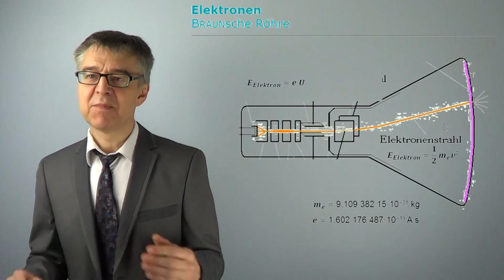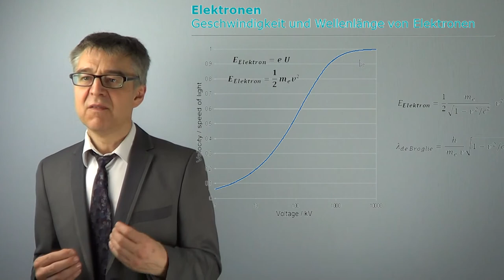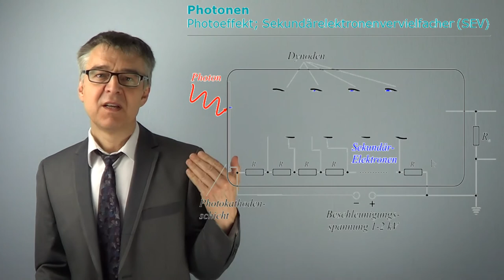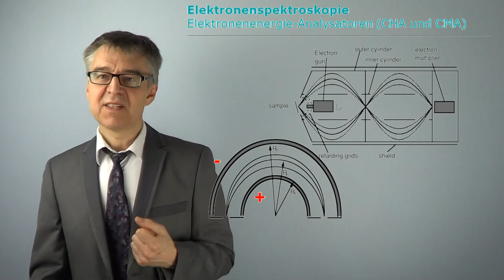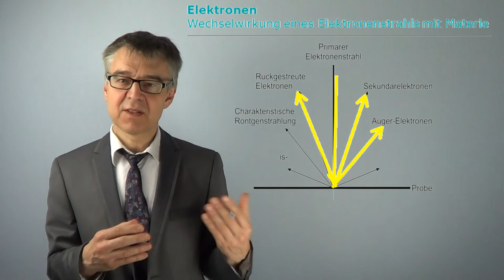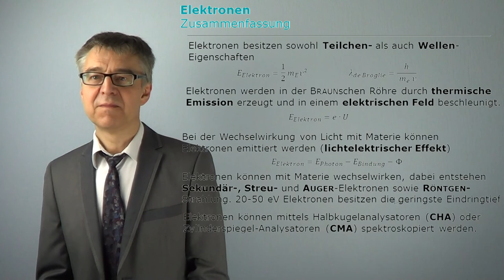Elektronen in der Oberflächenanalytik - Erzeugung, Wechselwirkung mit Materie und Nachweis (OFA-10)